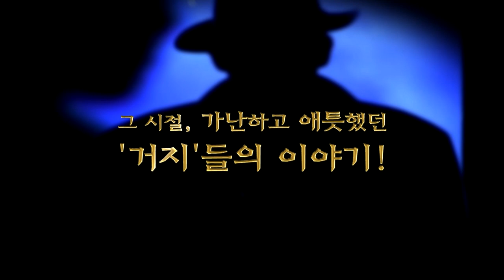왕초 예고편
왕초
주연부터 단역까지 초호화 캐스팅!
그 시절, 가난하고 애틋했던 거지들의 이야기
초호화 캐스팅으로
'왕초 신드롬'을 불러일으킨 드라마
맨발, 발가락, 까마귀, 날파리, 쥐똥...
차인표, 송윤아, 김남주, 허준호, 이훈
윤다훈, 김승수, 현영, 류덕환, 박광현
박준규, 이계인, 정준호, 윤태영, 이혜영
김상경, 조진웅, 이서진, 송일국 단역